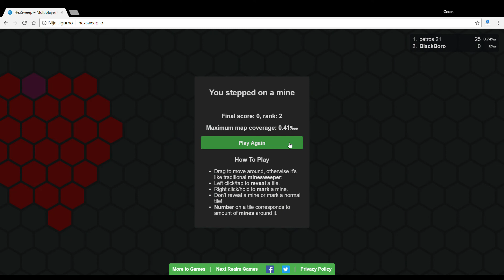HEXSWEEP.IO & New 2018 .IO Game & First Gameplay